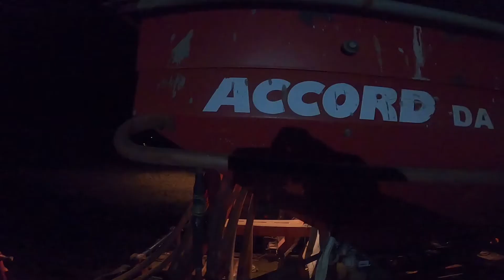Siewy 2k21!!! JonhDeere6330M w akcji!!!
w dzisiejszym filmie pokazuje siewy pszenicy na małom skale!!

Jeśli film sie spodoba zostaw po sobie:
-łapa-
-sub-
-komentarz-